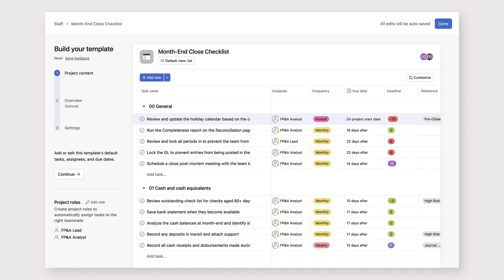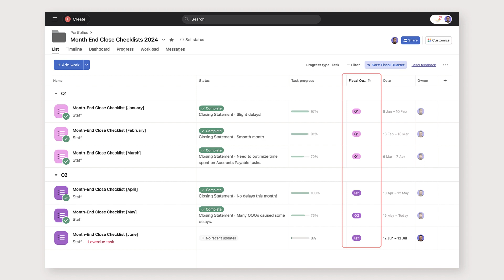Asana for Finance: Save time with your month-end close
See how Asana's Head of Financial Planning uses Asana to save time with the month-end close process.